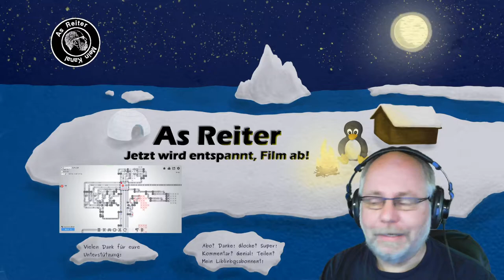Shapez io deutsch Folge 3